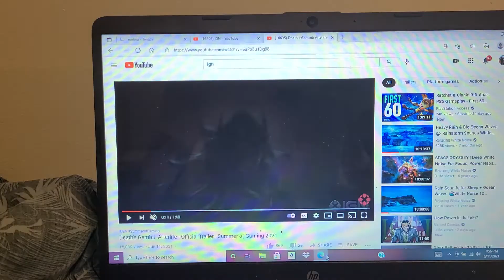DEATH GAMBIT AFTERLIFE TRAILERRR TRAILER